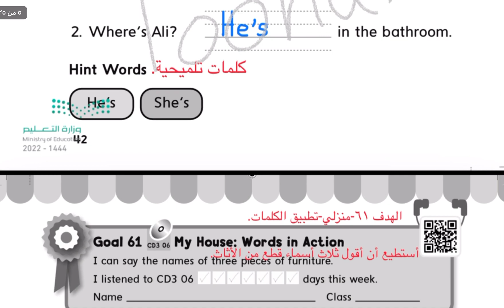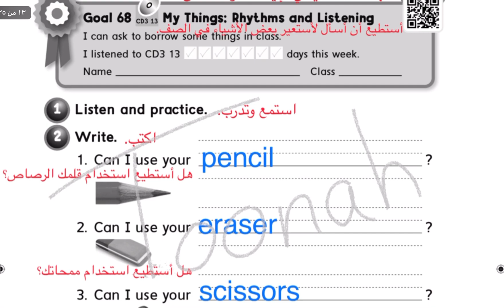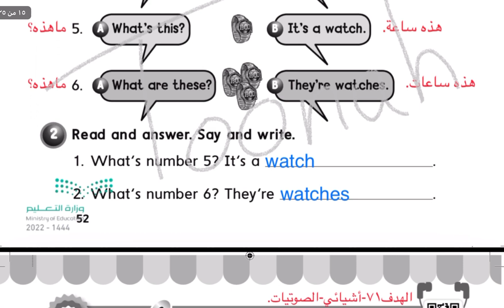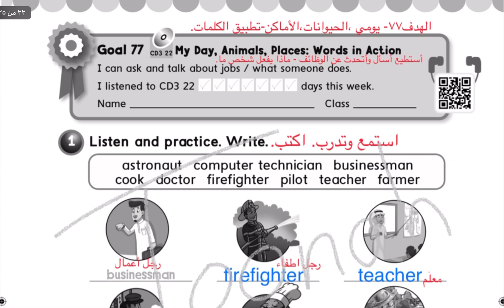حل تمارين الصف الثاني ابتدائي انجليزي الترم الثالث اللغة الانجليزية#انجليزي